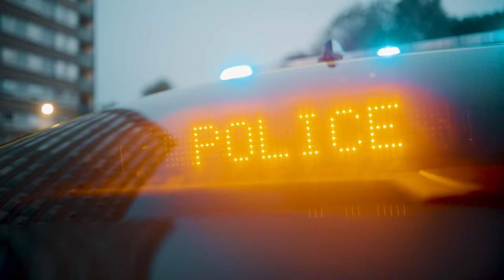Certii - Jhelum [Music Video] | P110